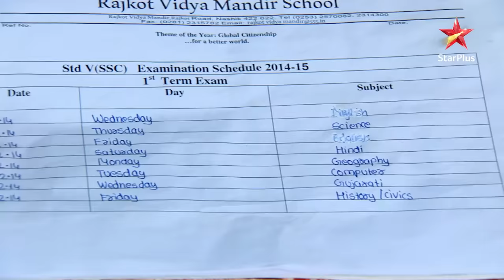Saath Nibhaana Saathiya | Gopi ne nachaaya Radha ko!